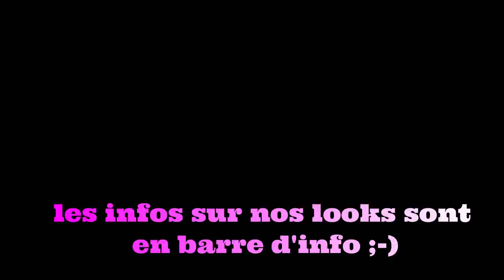Comment porter des SNEAKERS ? 5 façons de porter les Ugly Dad Shoes | The Fashion Trustee.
TROUVE TA PÉPITE VINTAGE !
▶ ▶▶▶Notre E-SHOP T.F.T Vintage Shop